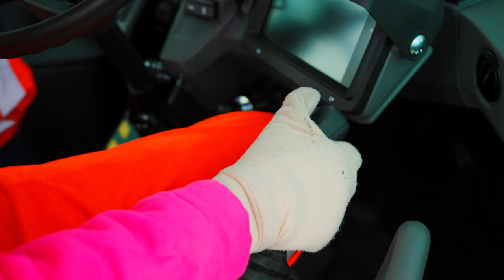Discover colors with Kidibli | Animaj Kids